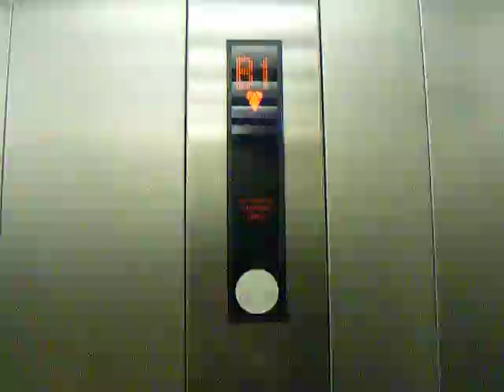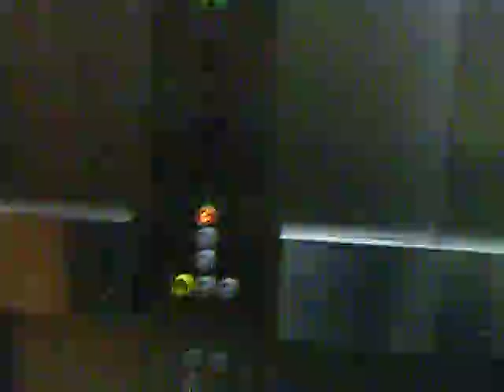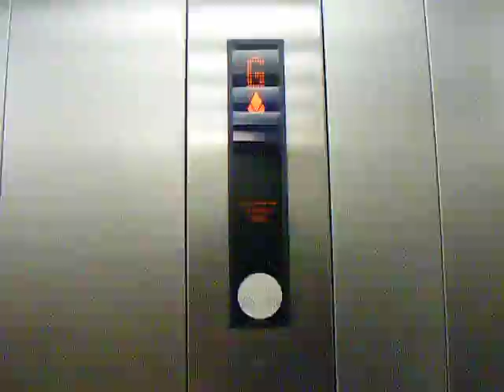Cattle Market 2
lift bravery